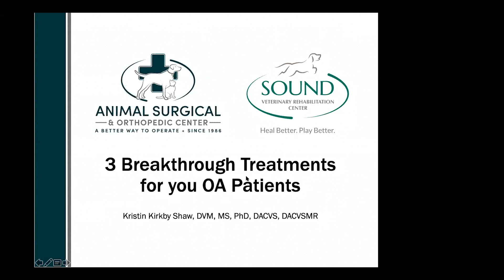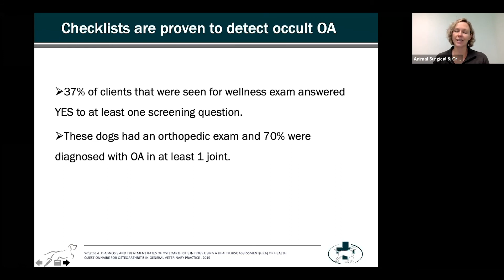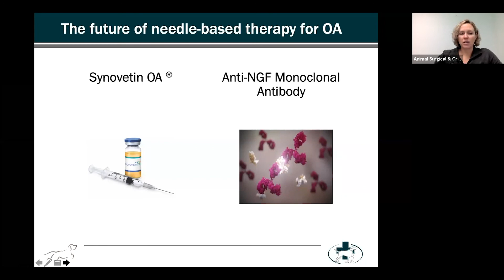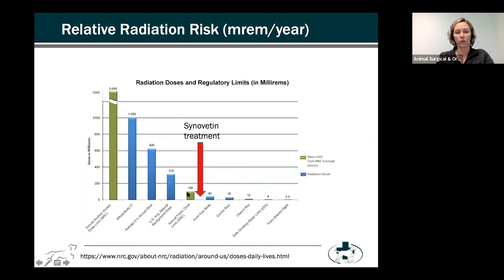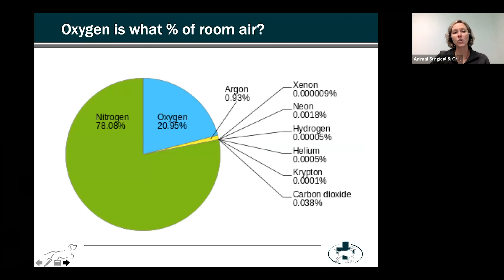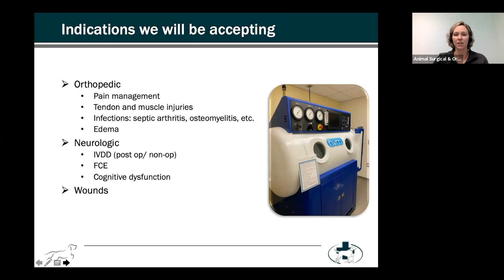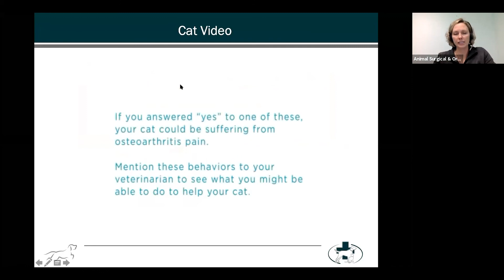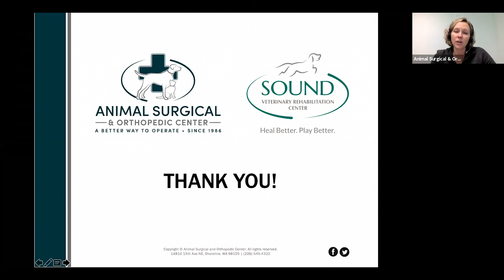Three Breakthrough Treatments for Your Arthritis Patients CE Training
Dr. Kristin Kirkby Shaw from Animal Surgical and Orthopedic Center presents: Three Breakthrough Treatments for Your Arthritis Patients CE Training.